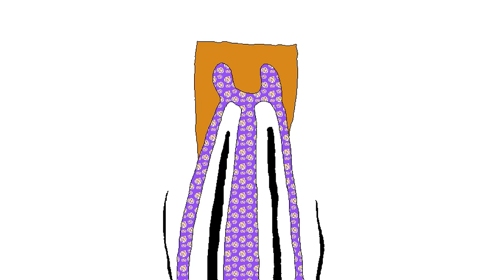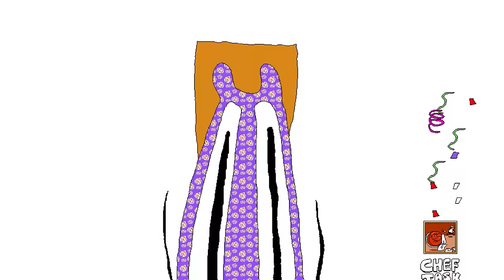I Suck with The NOISE...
Here is Part 2 with the New The Noise Update in Pizza Tower! Where apparently, I suck playing as the Noise trying to P rank and get all of the achievements at the same time... Enjoy me struggling in Floor 2!

0:00 Intro

0:09 Oregano Desert

10:10 Wasteyard

20:38 Fun Farm

28:51 FastFood Saloon

37:08 The Noise vs. The Vigilante

40:11 Outro